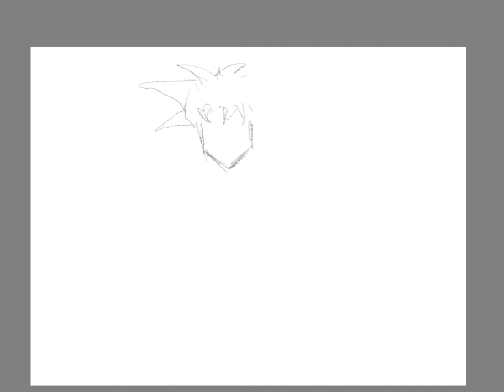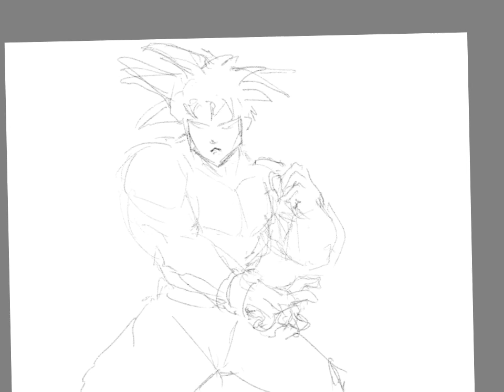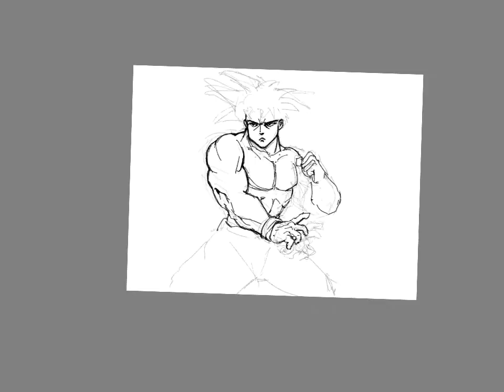How to draw Goku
Dragonball Goku simple draw and paint time lapse